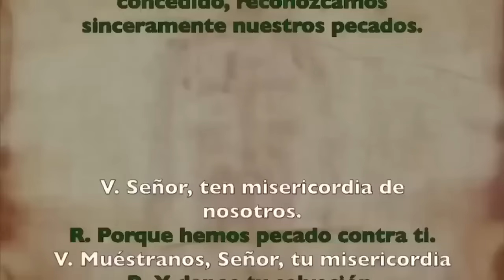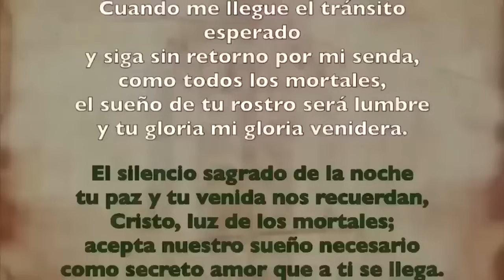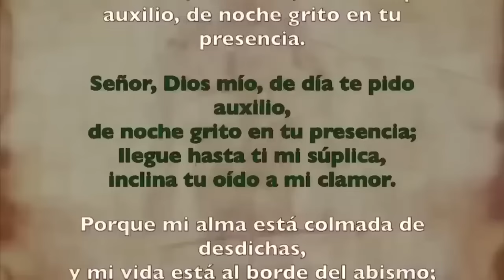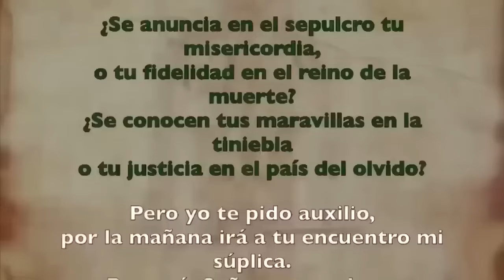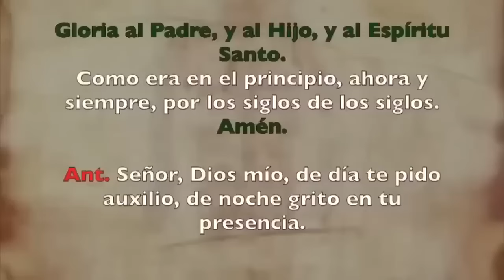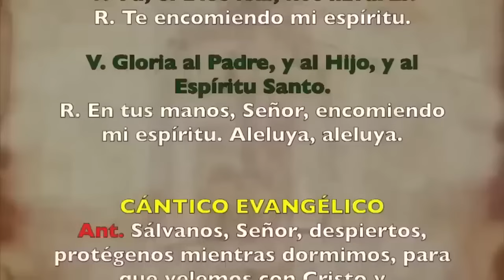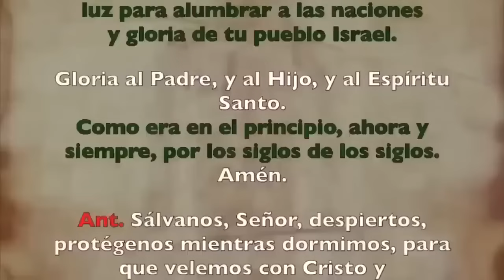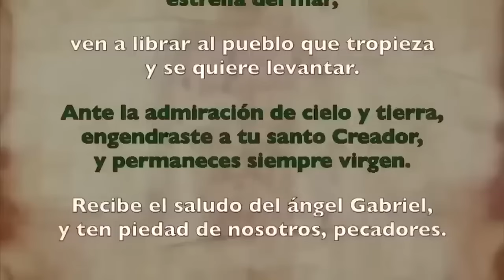Oración de la noche (Completas), VIERNES 7 DE JUNIO 2024, | XIX SEMANA DE TIEMPO ORDINARIO